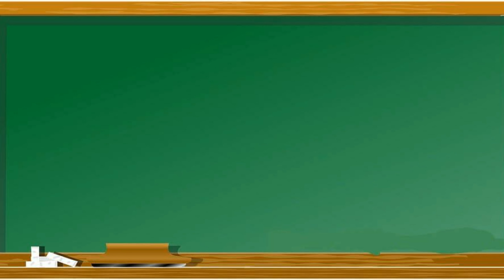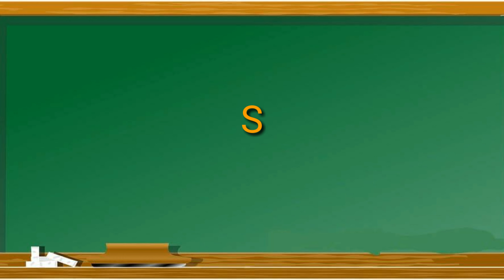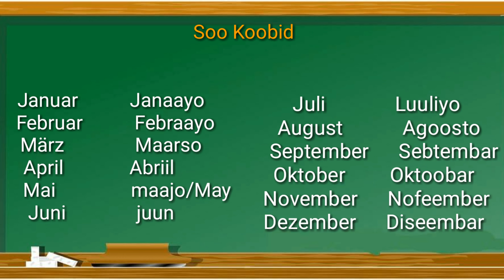Baro Erayo jarmal ah (Monate) |Bilaha Sanadka | A1 -A2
Caharkeenan Waxaan ku baran doona Magacyada bilaha sanadku ka kooban yahay ee luuqada jarmalka.

Marka aad daawanaysid video ga waxaan kugula talinayaa si aad si fiican u maqli kartid inaad video ga kolba iska yara joojisid ood ku celisid.

Nasiib wacan ayaan idiin rajaynayaa.

Wax su'aal ah hadii aad haysid igu soo waydii dhinaca Comment ga.